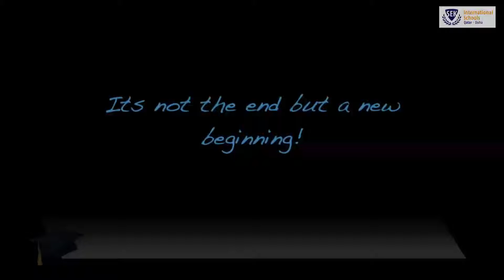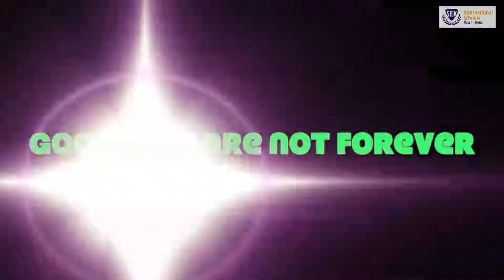Graduation Day 07 Grade 5 Presents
It was a memorable moment for the Preschool 5 and Grade 5 students on 25th of June 2015 when they achieved another milestone and graduated with pride from preschool and the Primary Years Programme (PYP) respectively. One could sense the spark in the eyes of all the graduates who held their heads up high with immense happiness in front of the students, staff, and parents. The Grade 5 valedictorian, Miranda Gutierrez Paesano, summed up the whole years’ experience beautifully in her speech while acknowledging the efforts of all the teachers on behalf of the whole class. After students in both age groups received their certificates, a video was played depicting different learning experiences of the students including moments of joy and laughter along with their learning throughout the year. It was a wonderful opportunity for the students to celebrate their achievements from the year.